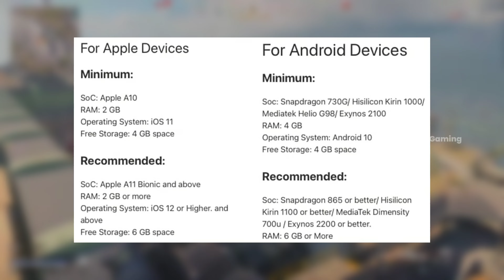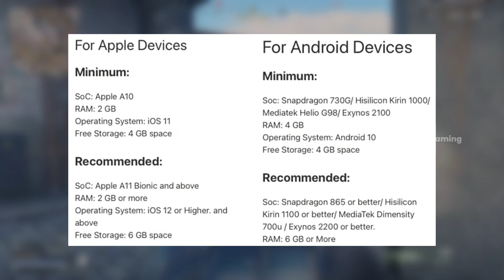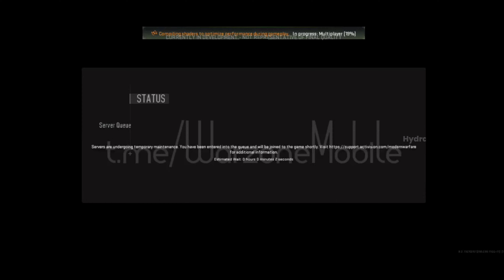How To Download And Play Warzone Mobile Alpha!!🔥 | Warzone Mobile Release Date, Requirements & More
Summary -
In this video I have shown you some leaks of warzone mobile's upcoming map, gameplay, movement and more, Further I have discussed about the acqusition made by Microsoft to buy Activision, Does it will affect the development of Codm2 or not? I have answered all these queries in this video.

If you have any queries regarding this video, you can freely ask me in comments.

Tags(ignore) -
Warzone Mobile
Warzone Mobile Beta Gameplay
Warzone Mobile Latest Leaks
Warzone Mobile New Leaks